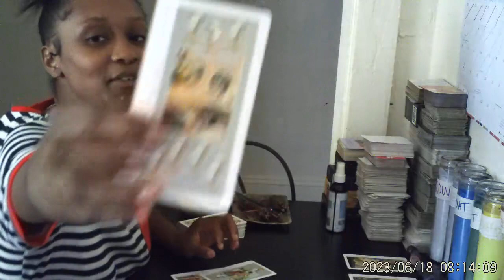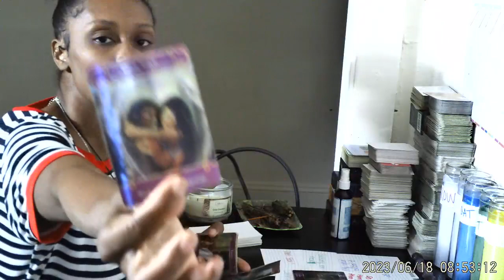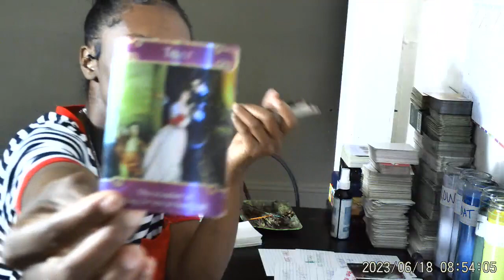18+ 🔞They Want Sum Of Ur SEXUAL HEALING ✨💦🍆🍑🍾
*🚨Email For PERSONAL READS OPEN 👈🏽: ( p.s. PLEASE, provide your name along w. the words (Tarot Reading) in the subject bar, it'll make it easier to find you for readings ) Also PLEASE Comment Under Videos For My Phone Number 💯 PLEASE Notify Me AFTER Sending 🧜🏼‍♀️Sending Love & Light ALWAYS🕯️💛

*🚨Email For PERSONAL READS OPEN 👈🏽: ( p.s. PLEASE, provide your name along w. the words (Tarot Reading) in the subject bar, it'll make it easier to find you for readings ) Also PLEASE Comment Under Videos For My Phone Number 💯 PLEASE Notify Me AFTER Sending Email for A Reading Thanks 😊